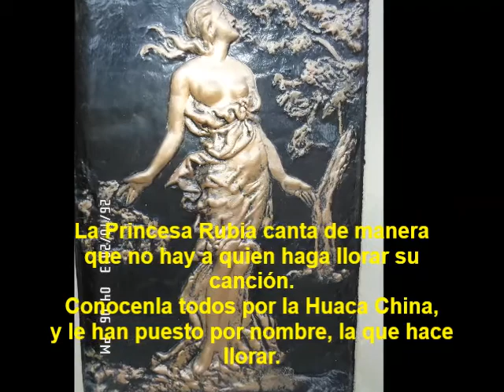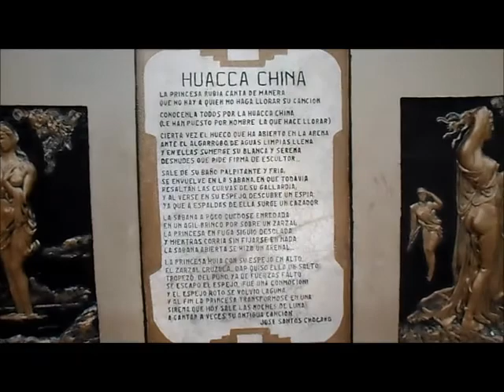Historia de las Sirenas, Mito o Realidad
Ultimamente se hablan de Sirenas, Esta es la Historia, Un Monumento a la Sirena.